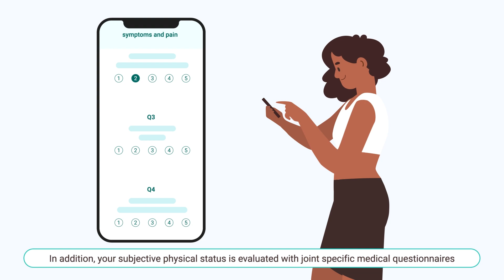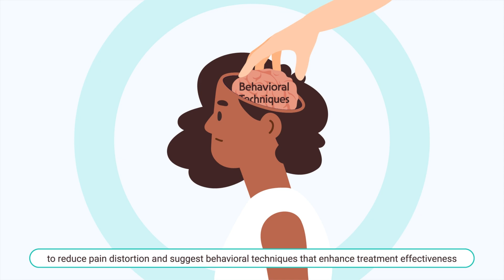MORA innovates musculoskeletal digital therapeutics | 모라, 근골격계 디지털 치료를 혁신하다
EverEx's brand 'MORA' encompasses a range of rehabilitation and exercise treatment solutions tailored specifically for the musculoskeletal system.